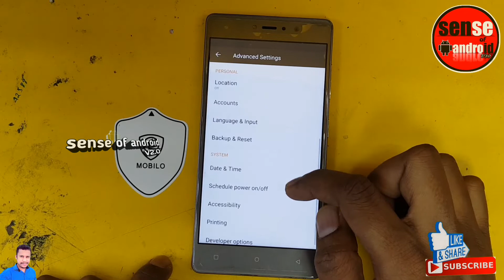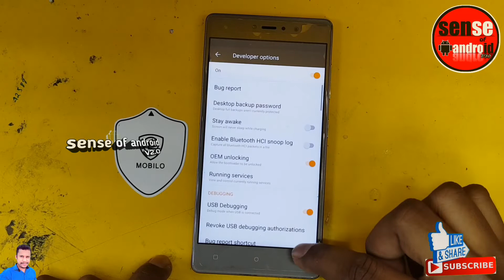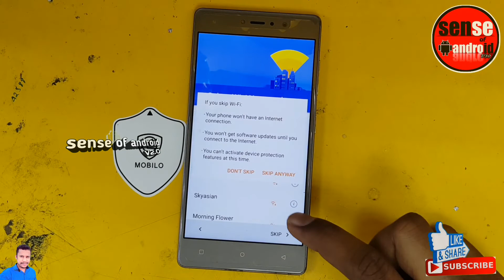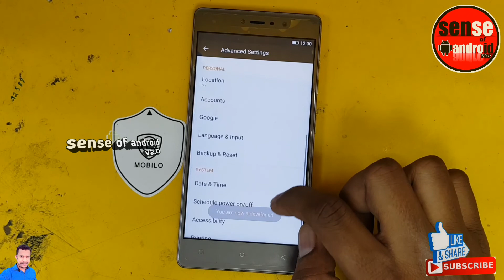Gionee S6s Google Account Verification NEW TRICK Google Lock Gmail Bypass FRP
Join my what's group